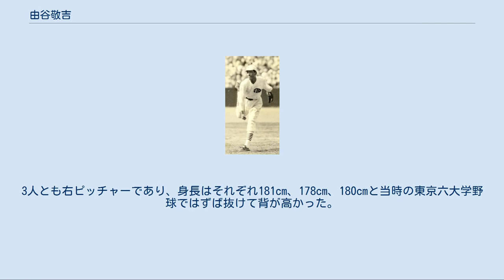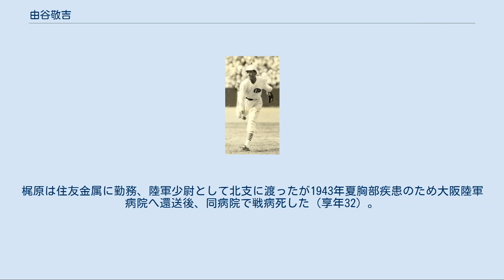由谷敬吉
1938年頃、東京帝大時代の由谷 由谷 敬吉（ゆたに けいきち、1915年 - 1943年11月26日）は、日本のアマチュア野球選手。
東武雄や梶原英夫と並んで、東京大学野球部史上の「名投手三羽烏」と呼ばれる人物の一人。
1943年11月26日満州興山で戦死。
野球殿堂博物館の「戦没野球人モニュメント」に刻まれている。
 鳥取県鳥取市出身。
元衆議院議員の由谷義治は叔父。
 呉服商・由谷節・ことの四男として出生。
鳥取一中（第15回全国中等学校優勝野球大会出場）、一浪時代は東京府立一中補習科在籍、旧制一高を経て、1937年東京帝国大学法学部入学、帝大野球部で活躍。
 夕刊フジ1972年2月1日-3日に野球評論家近藤唯之により連載された「プロフェッショナル」のコラムに、由谷敬吉のことが紹介されているので一部抜粋する。
 広瀬謙三編集（公式記録員第1号）1957年10月10日発行「日本の野球発達史」によると「名投手三羽烏」の戦績は東武雄15勝36敗4分け、梶原英夫4勝14敗、由谷敬吉4勝25敗6分け（但し5勝21敗とも）。
帝大は1925年5月1日駒沢球場での対明大1回戦で6-3で負けて以来、太平洋戦争で東京六大学野球が解散する1942年10月25日、神宮球場での対法大1回戦に6-0で負けるまで引き分けを除いて62勝268敗実に勝率1割8分8厘しか残していない。
こういう背景の中で3人は投げたのだから「名投手」と言われながら負け数が多いのは仕方が無い。
特に由谷敬吉が投げたときの1937年-1939年3年間の帝大の平均打率は1割8分6厘と六大学中最下位であった。
 由谷のまじめな性格を示すエピソードがある。
1934年8月19日西京極球場で行われた第28回一高対三高定期戦で一高は19対0で勝った。
別表のスコアでも分かるように、一高は3回終了時点で14点をいれ99%勝ちをものにした。
しかし由谷は手を抜かない。
1953年4月1日発行「一高三高野球戦史」によると次のようになる。
▽4回表（三高）5番中村治夫一塁手、6番藤末尚捕手、7番池垣吉幸二塁手、三者枕を並べて三振にたおさる。
▽8回表（三高）4番円尾松太郎投ゴロ、5番中村三ゴロ、6番藤末三振。
▽9回表（三高）7番池垣二ゴロ、8番福田正一右翼手、9番上野静男三塁手代打某（実名は書いていない）ともに三振にてゲームセット。
要するに19点の得点を背にしながら、由谷は最後の代打某にいたるまで汗水たらして投げていたのである。
 　‹第28回定期戦› 　　　　　　　三高 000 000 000｜ 0 　　　　　　　一高 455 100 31X｜19 1940年（昭和15年）に東京帝国大学卒業後、日本興業銀行に入行したが同行に勤務中陸軍少尉として応召、1943年11月26日満州興山で戦死した。
28歳。
 由谷は、東武雄・梶原英夫と並んで帝大野球部の名投手三羽烏と呼ばれている。
3人とも右ピッチャーであり、身長はそれぞれ181cm、178cm、180cmと当時の東京六大学野球ではずば抜けて背が高かった。
帝大が勝率が極めて低い時代に、由谷4勝25敗6分け、東15勝36敗4分け、梶原4勝14敗と立派な戦績を残している。
 そして3人とも太平洋戦争で応召されて、戦死ないし戦病死している。
東はフィリピン、ミンダナオ島タロモにあった太田興業に勤務、更に海軍嘱託として現地で軍服を着たが、戦争の終わった1945年11月2日ミンダナオ島ダバオ州にあるダリアオン収容所で病死（享年44）。
梶原は住友金属に勤務、陸軍少尉として北支に渡ったが1943年夏胸部疾患のため大阪陸軍病院へ還送後、同病院で戦病死した（享年32）。